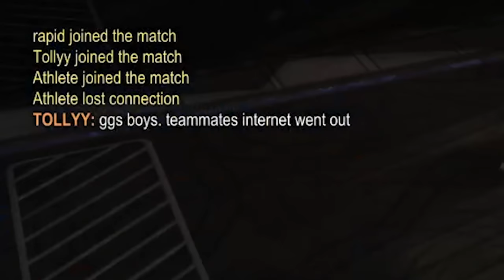FIRST TO 3000 POINTS WINS $1000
Camera Settings:
FOV: 110
Distance: 270
Height: 110
Angle: -4
Stiffness: 1